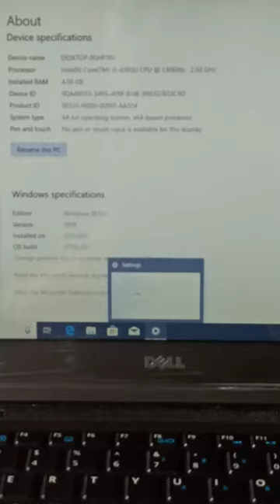✅ DELL E7440, Intel Core i5, 4th Gen, 4GB RAM & 500GB HDD 📞 Call 9 8 9 0 4 8 7 9 4 5 @ Funtronics.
FESTIVAL OFFERS l ON REFURBISHED IMPORT l
LAPTOPS l COMPUTERS CPU's l DIWALI DEALS l

दीवाली की शुरुआती बिक्री का आनंद लें और सही दिवाली उपहार प्राप्त करें।
ऑनलाइन से भी सस्ता और ऑनलाइन से भी जदा वेरायटीज में बेस्ट एंड बेस्ट इम्पोर्ट लैपटॉप उपलब्ध है और भी आकर्षित प्राइस में
सिर्फ और सिर्फ फ़नट्रोनिक्स में।
🤗 Fresh 🍃💦 & Latest Stock.

✅ Laptop Model: DELL E7440
Processor: Intel Core i5
Generation: 4th Gen
Memory: 4GB RAM
Hard Disk: 500GB HDD

F U N T R O N I C S,
Address:- First Floor, Nirantar Tower Building,
Opp Anjali Big Cinema, Khadkeshwar,
Aurangabad (MS) - 431001.